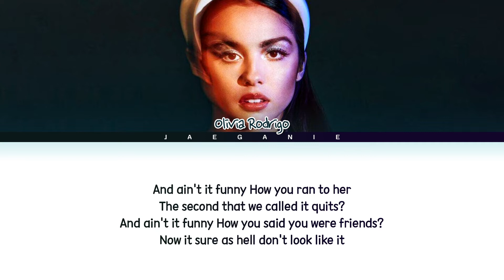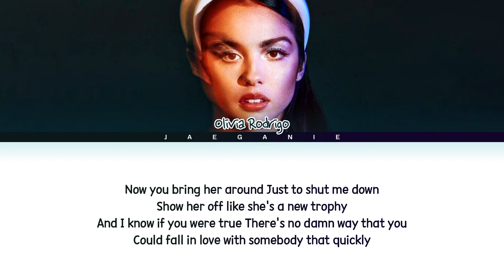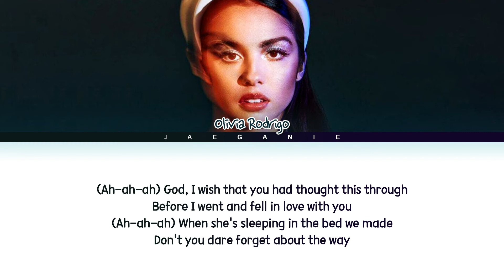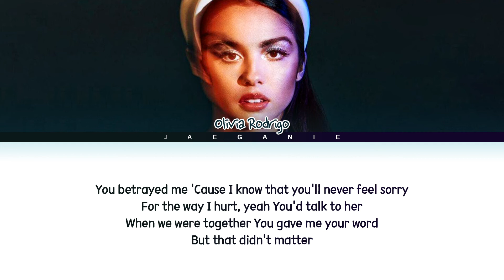​​Olivia Rodrigo - 'traitor' (Color Coded Lyrics)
• Artist: Olivia Rodrigo
• Song ♫: traitor
• Album: SOUR
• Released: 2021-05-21